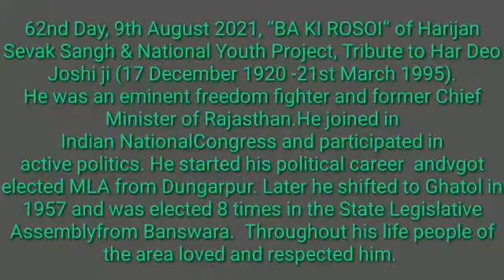62nd Day,9th August 2021"BA KI ROSAI" of HSS & NYP Tribute to Har Deo Joshi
Video from Sankar Kumar Sanyal